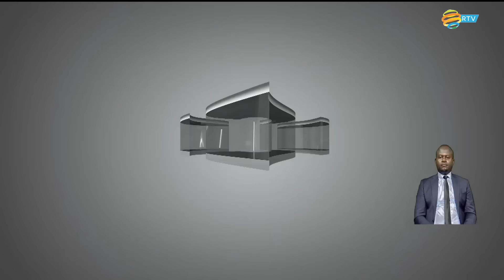Amakuru Arambuye: 17.05.2024